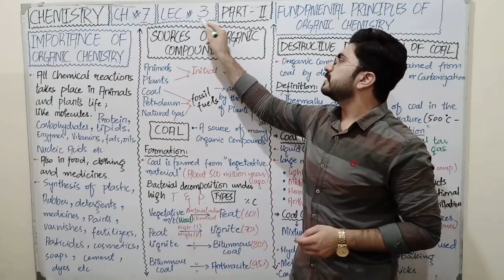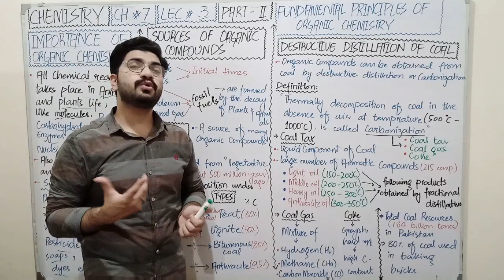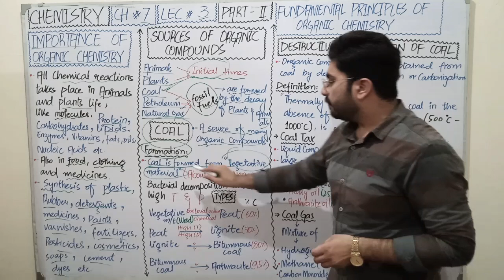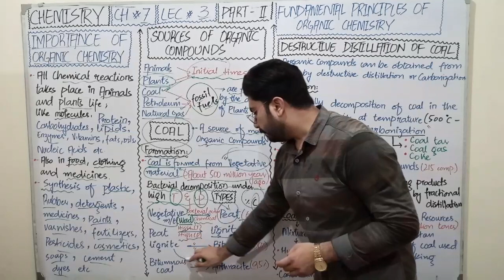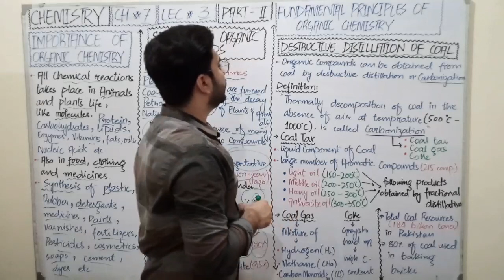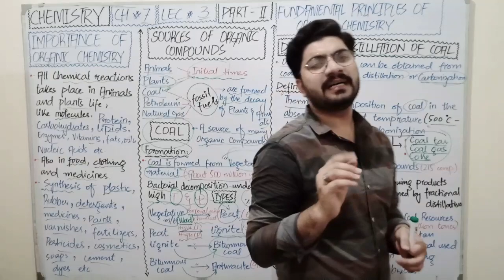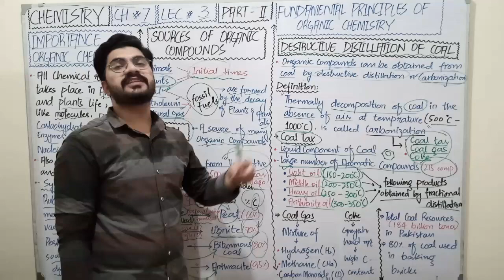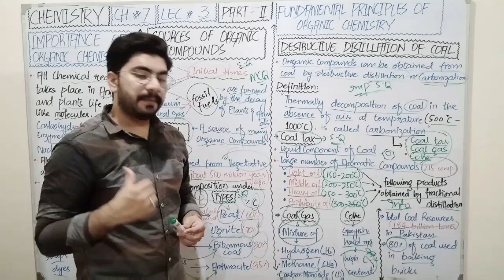IMPORTANCE AND SOURCES OF ORGANIC COMPOUNDS |CH # 7| by MUHAMMAD SHAHZAIB KHAN |LEC # 3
In the following lecture students will about the importance and will dicuss the sources of organic compounds like Animals, plants and fossil fuels in detail regarding chemistry punjab text book board (part 2) lahore.